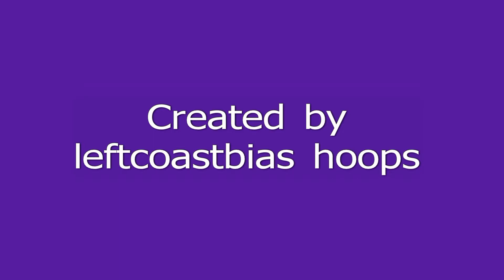Magic Johnson statue, 3-7-12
Magic Johnson statue in front of the Staples Center, during the 2012 PAC-12 tournament